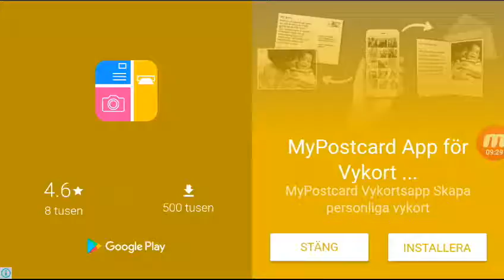Idag ska jag spela på telefon (puppet hockey)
Http//puppethockey